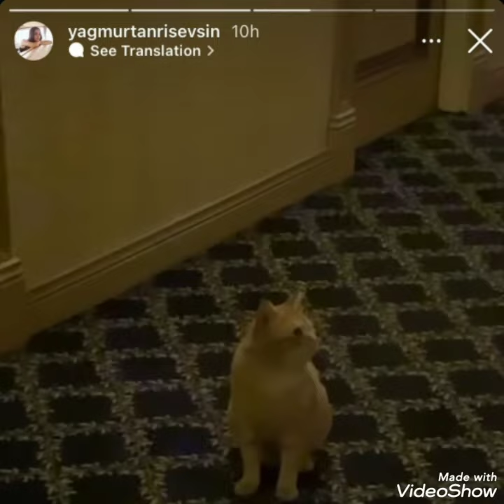Kalp yarasi 15.bolum oyuncular fanlariyla buluştu!!!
kalp yarasi 15.bolum 2fragman